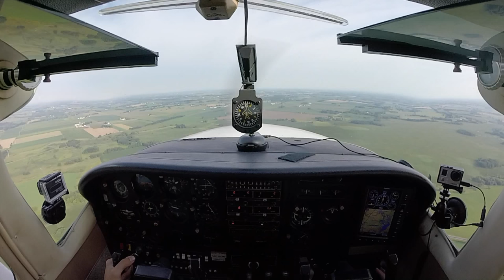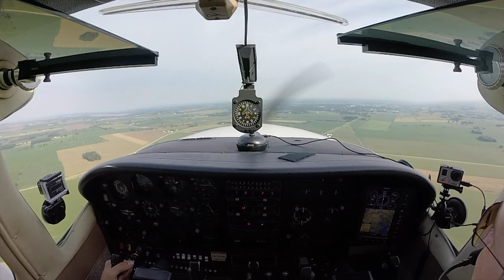Flying the Cessna Stationair into Oshkosh AirVenture 2015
Come along as we fly into Oshkosh AirVenture 2015 in the Cessna 206 Stationair!
There's no place like

CAMERAS:
 1 - GoPro HD Hero 3 Silver Edition
 2 - GoPro HD Hero 3 White Edition

COCKPIT AUDIO:
GoPro HD Hero 3 White Edition
VIDEO EDITOR:

COMPUTER:
MacBook Pro

The only thing better than the marvelous experience of flight is the joy of sharing it with others!

This channel is to help educate, encourage, and share with fellow Aviators both the joy of Flight and also the Power of Flight when used to help mankind.

Flights for Fun, Education, and Missions to help others.

The videos are to encourage aviation and are not to be considered as the final authority of how each flight should be carried out. Please do not try any of the actions or things discussed in the videos without proper professional training. Thank you and enjoy.